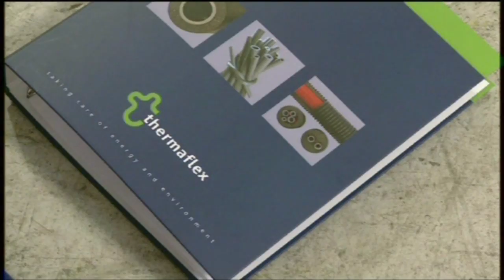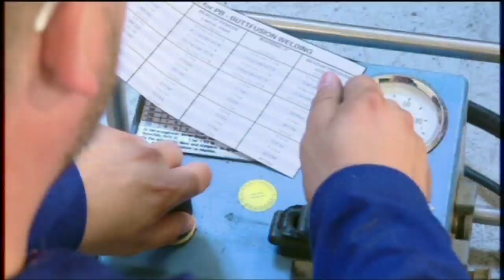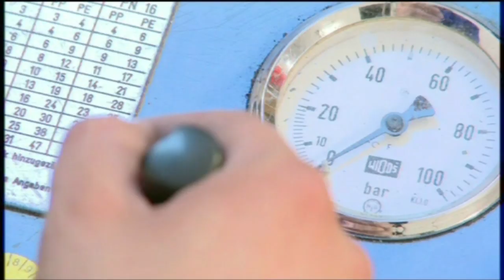Flexalen: PB Welding - Butt fusion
Butt fusion welding process for PB (Polybutene) pipes used in Flexalen piping systems made by Thermaflex